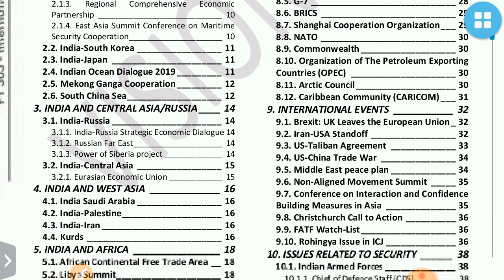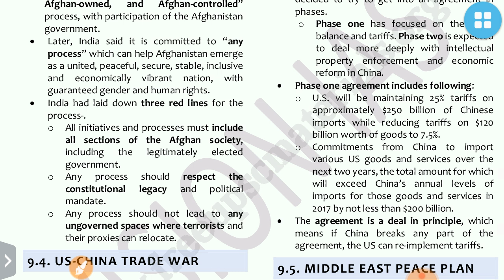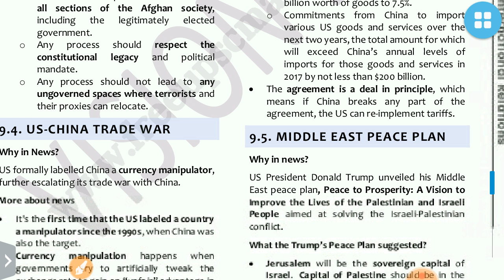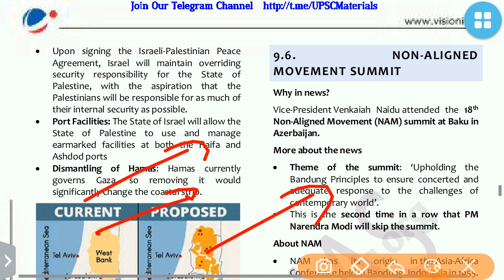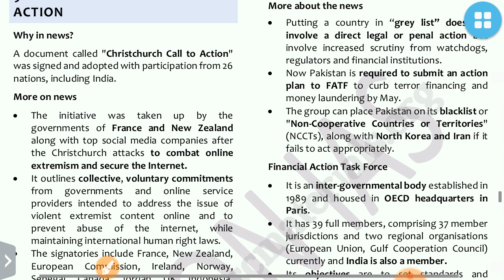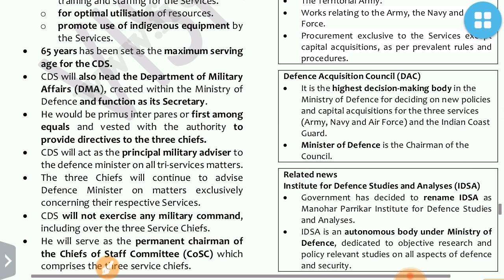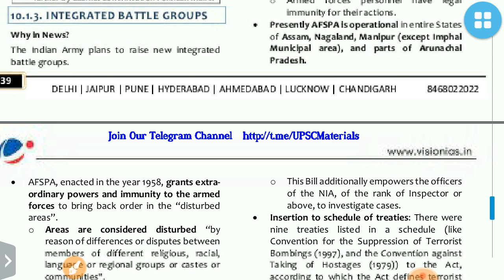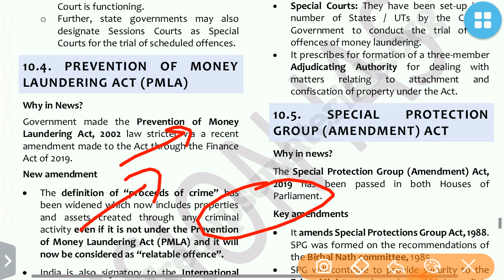PT 365 INTERNATIONAL RELATION PART 5 2020 VISION IAS CURRENT AFFAIRS:UPSC/STATE_PSC